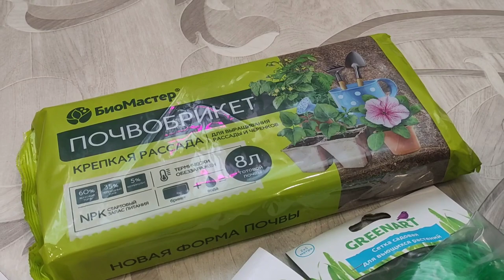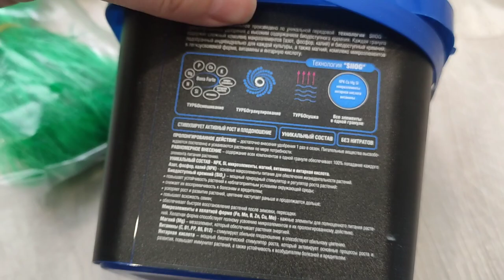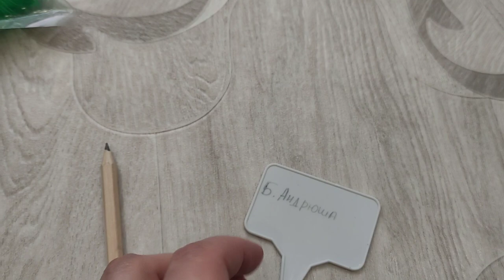Фикс Прайс покупки для сада и огорода 2022.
мои покупки в магазине Фикс Прайс. Покупки для сада огорода в магазине Фикс Прайс 2022. Фикс Прайс 2022.